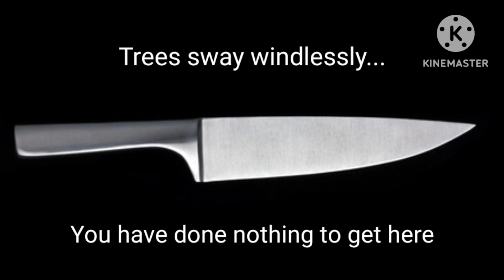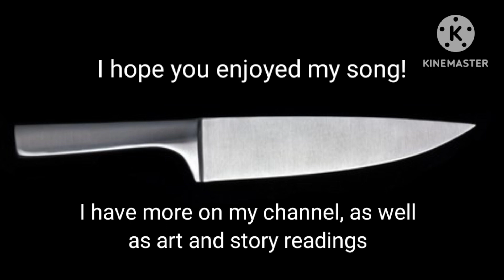"Red Reflex" by Bri Jo | Lyric video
This is a song about John Hunlack, a character in Virus Tears who tricked his neice into helping him kill 3 kids. I made a song from her perspective a while ago, so it only makes sense that I do one for him, too.
This song was actually written after I almost passed out! I searched up what a red reflex was (y'know, when your eyes are red in flash pics) and the description was so gross that I went full hemophobic and had to lay down. In an original version, there was a beginning sequence that just whispered "im nauseas" over and over as a nod to that experience.

App used for song production: Bandlab

App used for lyrics: Kinemaster

Reminder: you shouldn't be creating with the intention of whether people will easily get it or not. Just make it, and the people who understand it will be your fanbase. Better a small fanbase than a bunch of posers! XD